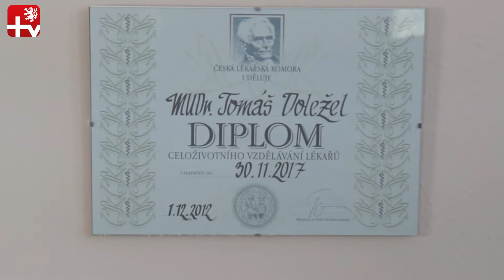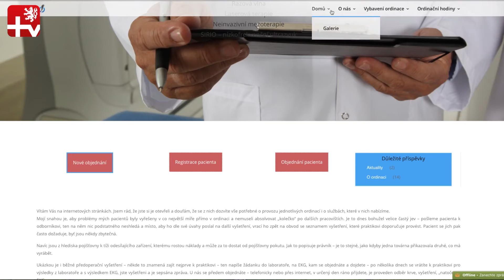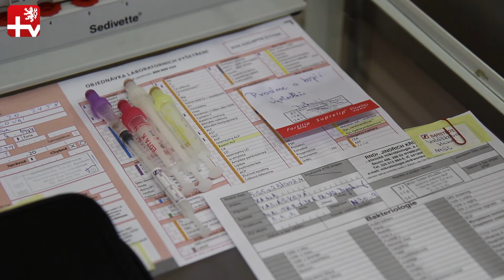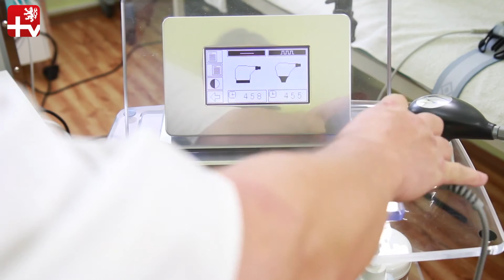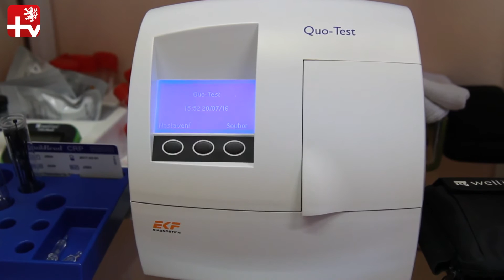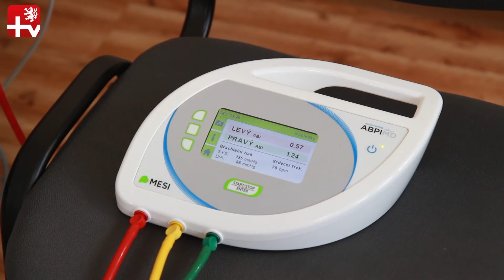MUDr. Tomáš Doležel praktický lékař pro dospělé Dymokury Nymburk